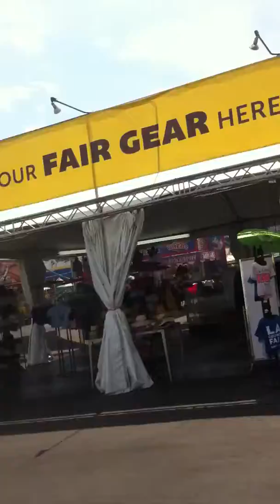At the fair